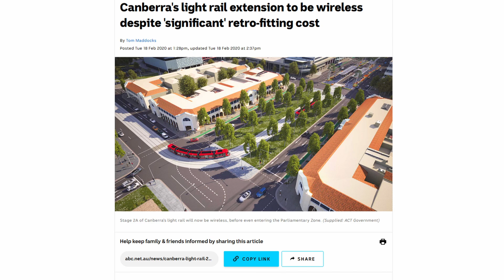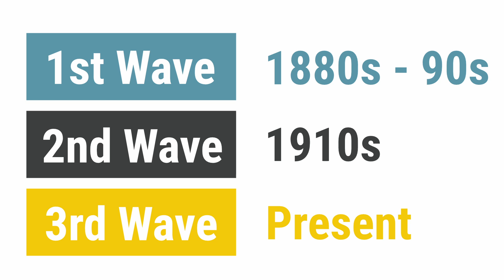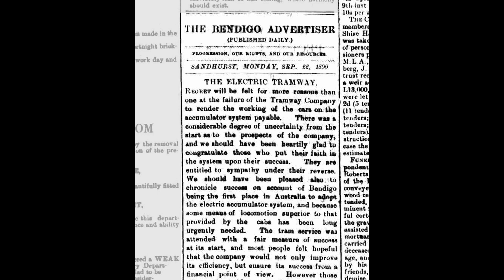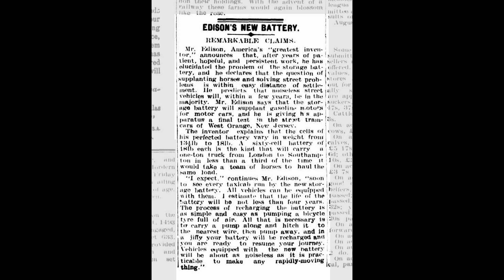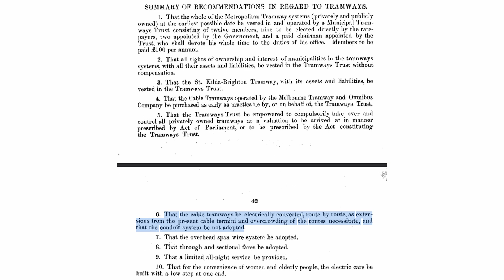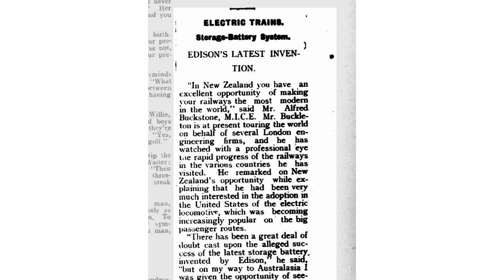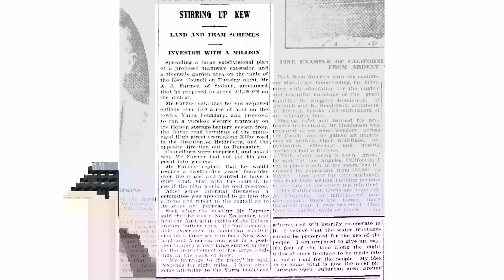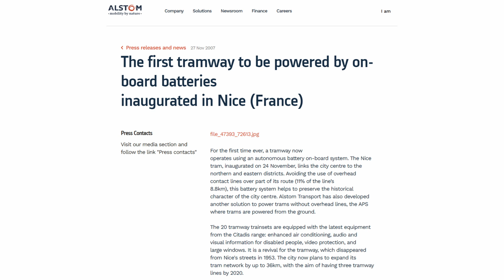The Forgotten History of Melbourne's (Nearly) Battery Electric Trams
Batteries are all the rage at the moment in many discussions on technology and transport. But much of this is not in fact a new technology.

In today's video, we look at the often-forgotten history of battery-powered electric trams. They were extensively examined, tested and operated across the world, including in Australia. On at least two separate occasions, even Melbourne seriously considered introducing this technology.

But what happened, who was involved, and why did Melbourne - along with almost every other tram network - adopt other technology instead?

I acknowledge the traditional owners of the lands on which this video was filmed, the Wurundjeri Woi Wurrung people. I pay respects to Elders past, present and emerging, and their extensive and continuing connection to land, water and country.